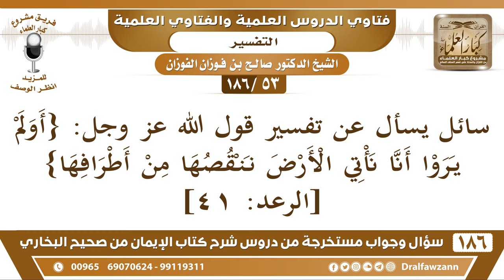[53 /186] سائل يسأل عن تفسير قول الله عز وجل: {أولم يروا أنّا نأتي الأرض ... | الشيخ صالح الفوزان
[53 /186] سائل يسأل عن تفسير قول الله عز وجل: {أولم يروا أنّا نأتي الأرض ننقصها من أطرافها} [الرعد: 41]
الجواب: قيل المراد والله أعلم ننقصها من أطرافها بالفتوح وانتشار الإسلام ، وقيل ننقصها من أطرافها بموت العلماء.
السيرة الذاتية :
للاشتراك في قناة الشيخ صالح الفوزان

للاستفسار والإقتراحات والدعم
رئيس الفريق
لمشروع كبار العلماء